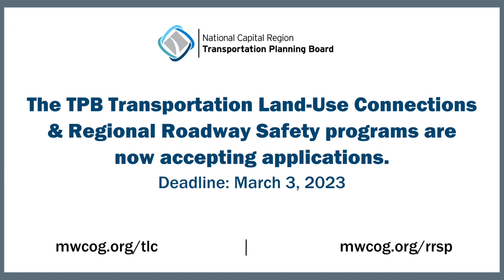TLC Program 2023 Spotlight: Takoma Park short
A closer look at Takoma Park's TPB Transportation Land-Use Connections project focused on bus stop improvements.